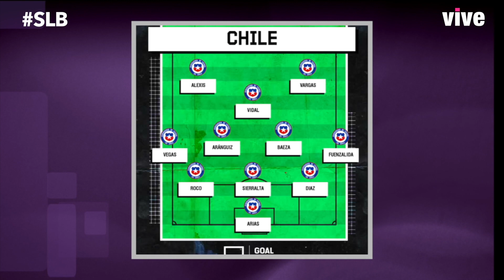SLB. Chico Peñailillo se la jugó con un resultado de cara el partido Chile vs Uruguay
De lunes a viernes a las 22:00 hrs. No te pierdas el late de los late Síganme Los Buenos. Sólo por Vive de VTR.